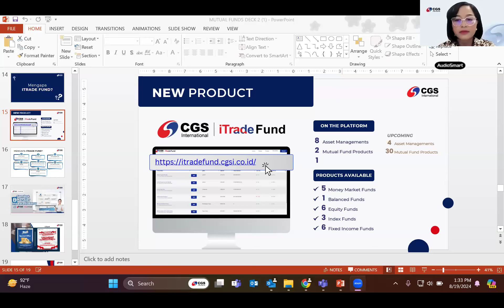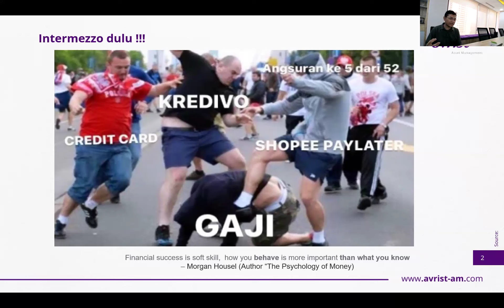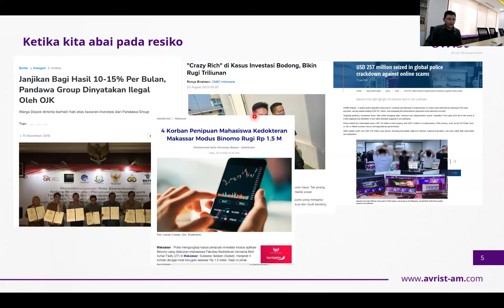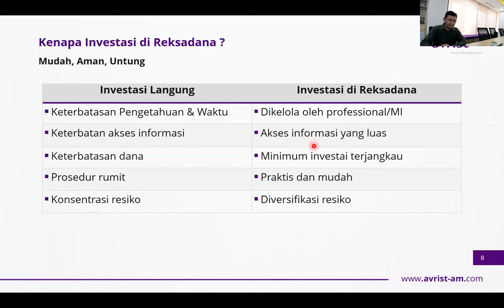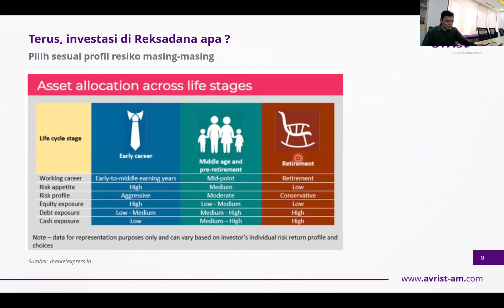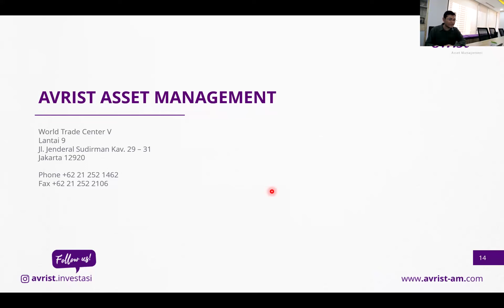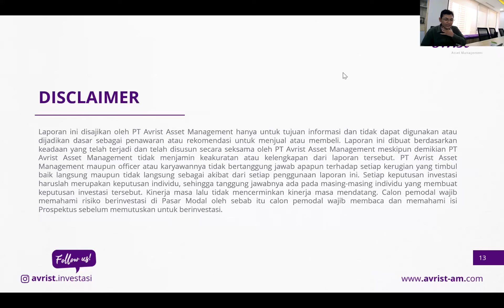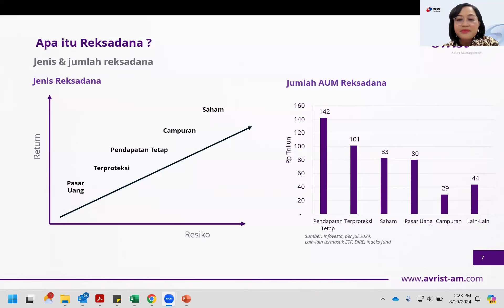PastiPahamInvestasi - Reksa Dana Solusi Investasi Untuk Masa Depan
Wujudkan masa depan finansial yang cerah dengan investasi Reksa Dana!

Ayo temukan solusinya dengan menyaksikan siaran ulang PastiPahamInvestasi bersama Teuku Rusyidi Khairi, Fund Manager Avrist Asset Management dan Marcellina Ringo, Products & Development CGS International Sekuritas Indonesia secara online di Youtube CGS International Sekuritas Indonesia!